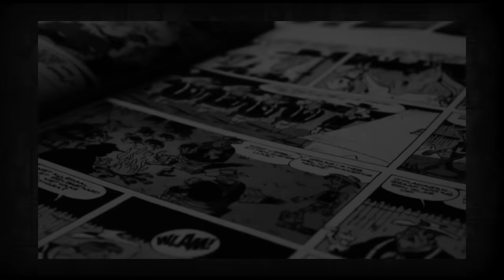It's a happy new year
So... at least it's still January in comics.